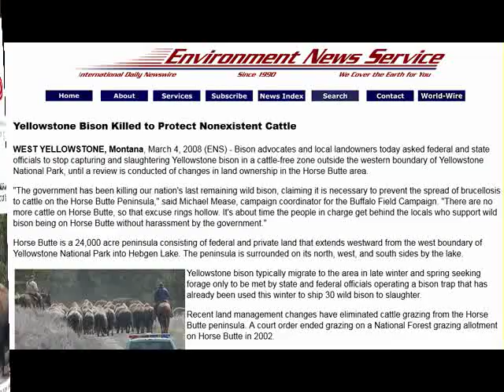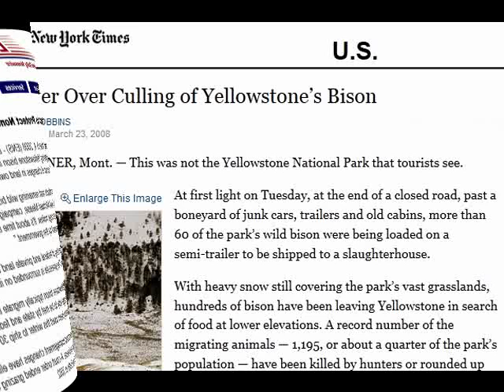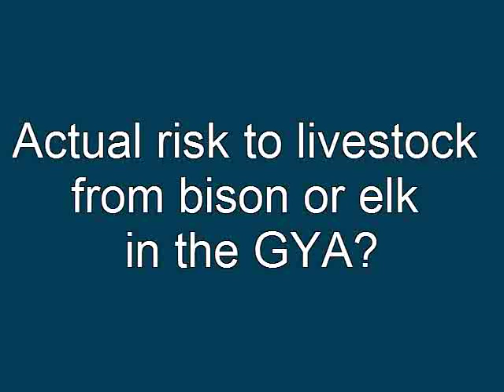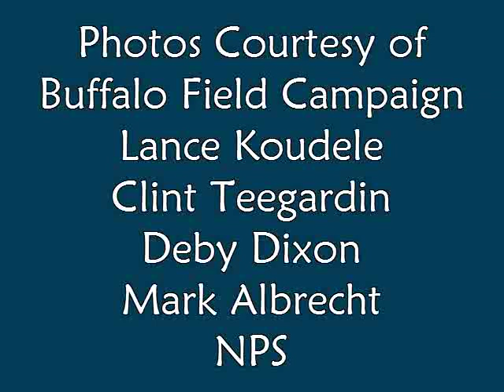NPS Petition to NAS Wildlife Brucellosis in the Greater Yellowstone Area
Please join in petitioning the National Park Services Intermountain Region,  Regional Directior, Sue Masica, to formally request the National Academy of Sciences conduct a review of Wildlife Brucellosis in the Greater Yellowstone Area.